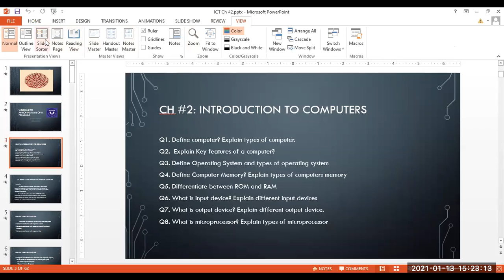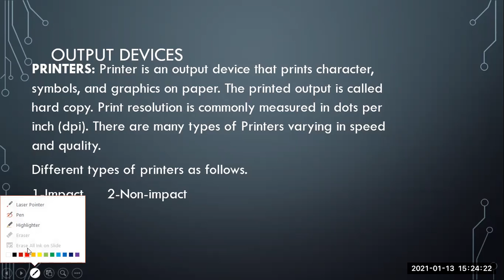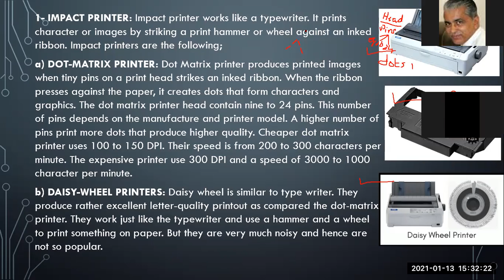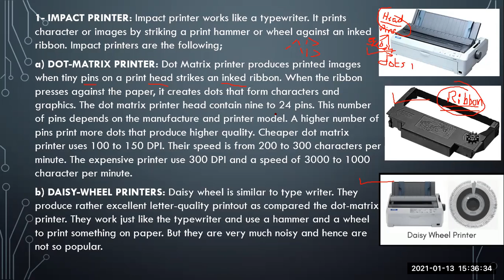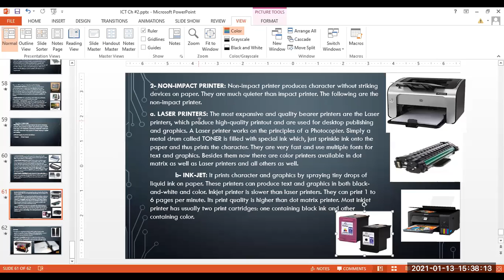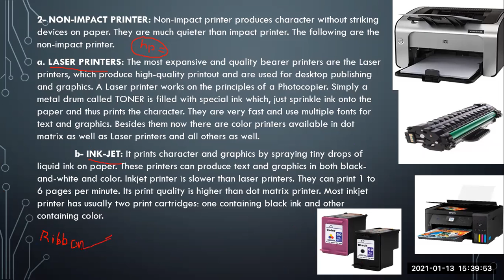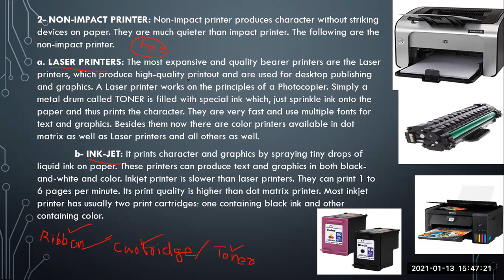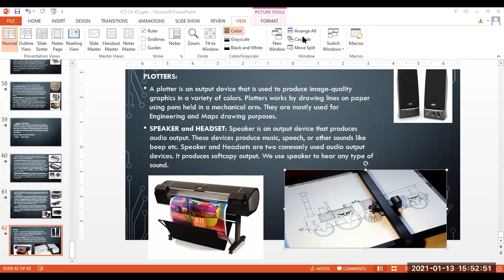ICT Lecture 21